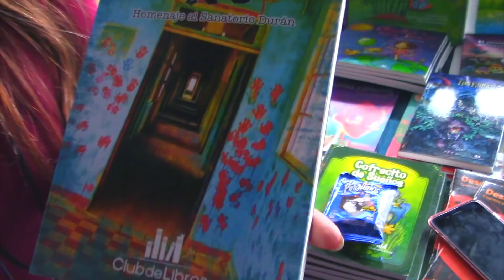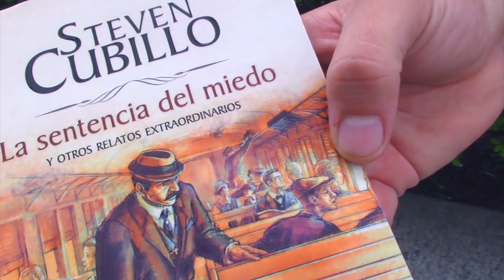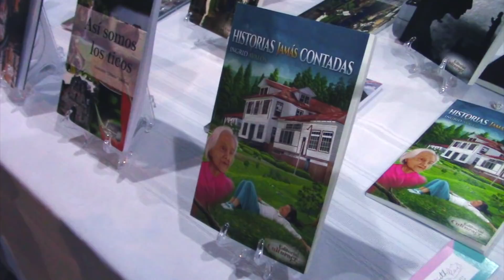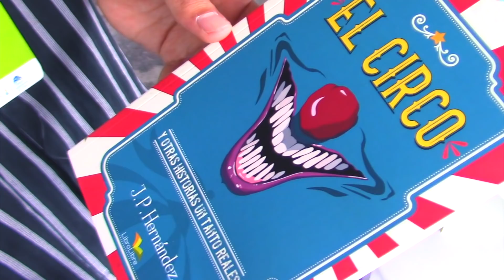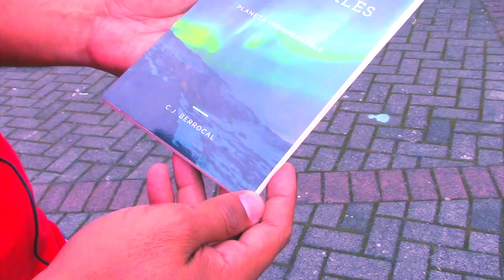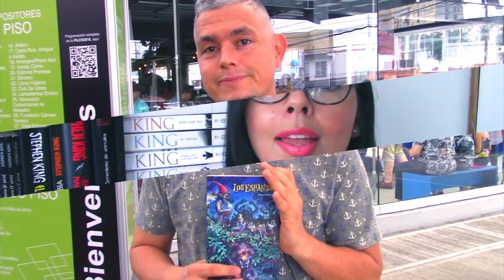Autores Costarricenses || GOWITHKAR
Hola! espero que se encuentren súper bien el día de hoy les comparto un video que recopila autores costarricenses que me encontré por la FILCR2018 o Feria Internacional del Libro Costa Rica 2018

Videos Lunes y Miércoles
Nos vemos :)